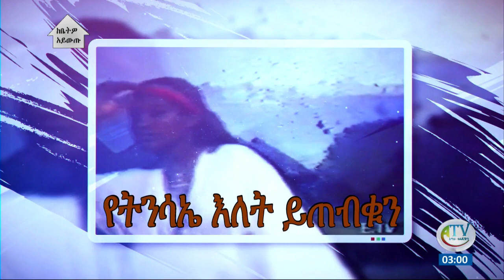ስለ ዚነት ሙሃባ የትንሣኤ ዕለት